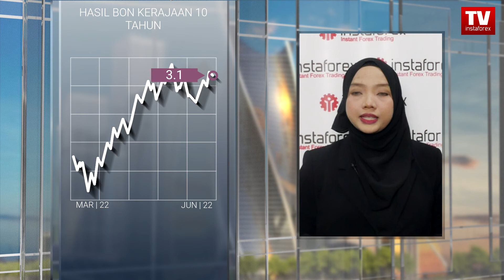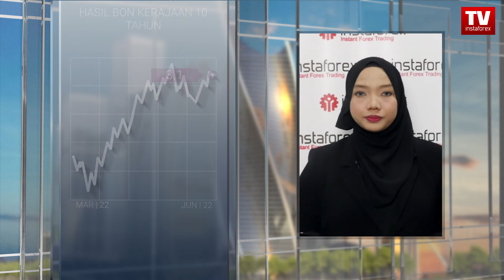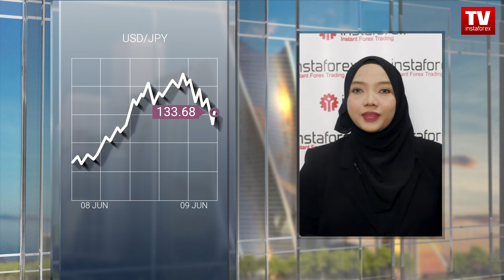09.06.2022: JPY hilang kawalan; USD terus meningkat. Tinjauan untuk USDX, USD/JPY, AUD/USD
Pakar ekonomi menjangkakan inflasi tahunan adalah pada 8.3%. Jika data CPI yang akan dikeluarkan lebih rendah sedikit berbanding bulan April, ia akan menjadi isyarat kenaikan harga dalam pasaran saham. Penurunan indeks walaupun sedikit mungkin menandakan bahawa inflasi telah mencapai kemuncaknya. Dalam kes ini, kemungkinan penangguhan dalam kitaran pengetatan monetari adalah lebih tinggi. Bagaimanapun, laporan tersebut tidak mungkin membuat Fed mengubah kadar utama semasa. Selain itu, para pelabur telah pun menetapkan harga dalam kenaikan kadar seterusnya sekurang-kurangnya 50 mata asas. Mesyuarat ECB yang dijadualkan hari ini mungkin memberi kesan yang lebih besar kepada sentimen pasaran. Oleh itu, para pedagang sedang menunggu dengan debaran keputusan ECB mengenai kadar faedah dan pengetatan monetari yang bakal dikeluarkan.

Dagangan di Wall Street suram hari ini kerana pelabur kekal berhati-hati. Penjualan adalah sedikit lebih aktif. Akibatnya, semua indeks saham utama tergelincir ke zon negatif pada penutupan Rabu dan dalam sesi Asia hari ini. Saham-saham Asia dan Amerika turun, manakala hasil Perbendaharaan AS meningkat melebihi paras penting psikologi pada 3%. Harga minyak  terus melambung mencapai paras tertinggi 13 minggu. Dagangan hari ini bermula pada tahap yang sama.

Dolar AS melanjutkan kenaikan di tengah-tengah ketidaktentuan pasaran dan peningkatan hasil bon kerajaan. Semalam, ia berjaya keluar dari saluran menurun. Dolar mudah mendapat tempat berikutan statusnya sebagai aset selamat dan penghindaran risiko secara relatifnya. Indeks dolar AS malah berjaya naik lebih tinggi walaupun dengan peningkatan euro. Nampaknya permintaan kekal memberangsangkan di tengah-tengah kegelisahan pasaran menjelang keluaran data penting. Euro, yang merupakan saingan utama dolar AS, tidak dapat pulih berikutan jangkaan keputusan kadar utama oleh ECB. Pada masa yang sama, trajektori dolar AS adalah jelas dalam sesi Asia hari ini. Harga berjaya meningkat kepada 102.56, bergerak secara berterusan dalam saluran menaik diantara 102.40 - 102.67.

Walaupun euro, dolar AS dan pasangan mata wang yang lain didagangkan agak sederhana, yen bergerak pantas ke tahap penting psikologi pada 135. Pada masa video ini dibuat, pasangan dolar/yen telah meningkat sebanyak 0.5%, mencapai tahap 133.68. Harga masih bergerak dalam julat urusniaga diantara 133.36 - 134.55.
Video_middle+part 01_end

Penurunannya tidak begitu ketara berikutan sentimen pasaran yang bercampur-campur dan lonjakan harga minyak ke paras tertinggi 3 bulan. Pada masa artikel ini ditulis, pasangan AUD/USD tidak bergerak jauh daripada tahap penutupan semalam pada 0.7192, dan didagangkan pada 0.7179. Namun begitu, dalam sesi Asia, harga terus turun, ia turun naik diantara tahap rintangan 0.7199 dan tahap sokongan 0.7161.
Video_middle_part 02_end

00:00 Intro
01:29 HASIL BON KERAJAAN 10 TAHUN (carta mingguan)
02:03 USDX
03:04 USD/JPY
04:57 AUD/USD